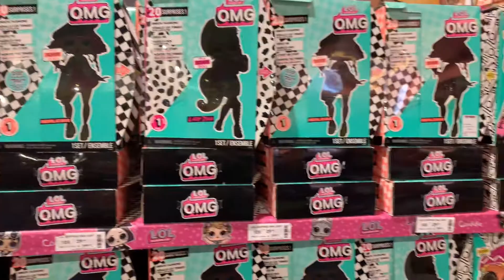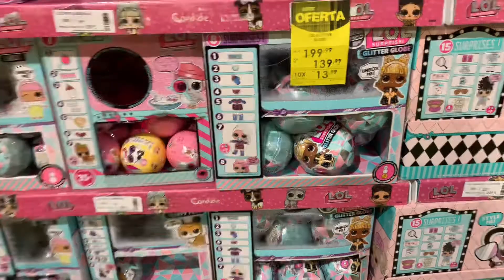VLOG: Festa tema tik tok + semana com o Davi doente 🤒 - Natassia Jurisberg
Oii!! No vídeo de hoje eu mostro pra vocês um pouco da festa da minha prima, com o tema tik tok! Eu revi minha família depois de quase 2 anos e foi a primeira vez do Davi em um buffet infantil! Mostro também um dia com o Davi doente e conto como foi a semana aqui com ele. Espero que gostem do vídeo!  ❤️

Vocês gostam de vlogs? Deixe aqui nos comentários!